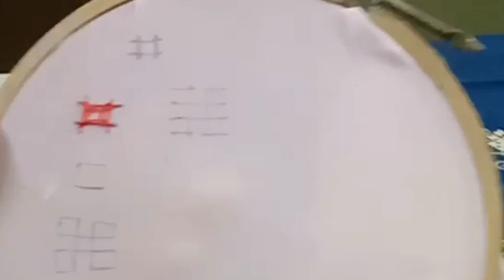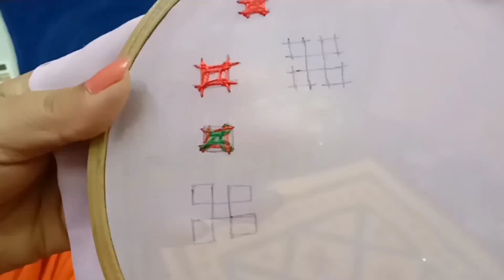Sindhi Embroidery | Kutch Work | Sindhi Kadhai | for beginners | Part-1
I hope you will surely like this vedio ❤😘

Your support is very precious to me. Please do support me through your lovely likes, share and subscription.

Keep visiting delighted lifestyle channel for more updates.

Astha